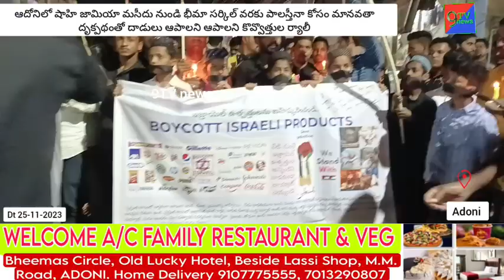ఆదోనిలో షాహి జామియా మసీదు నుండి భీమా సర్కిల్ వరకు పాలస్తీనా కోసం కొవ్వొత్తుల ర్యాలీ9tvnews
కర్నూలు జిల్లా ఆదోనిలో పాలస్తీనా కోసం కొవ్వొత్తుల ర్యాలీ